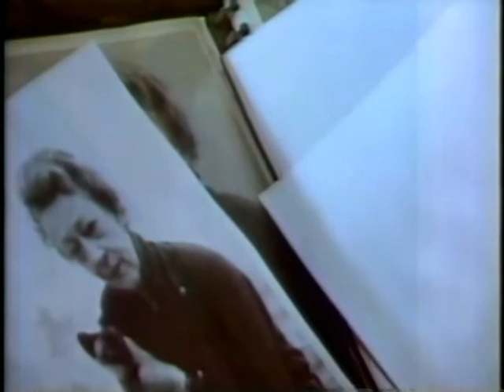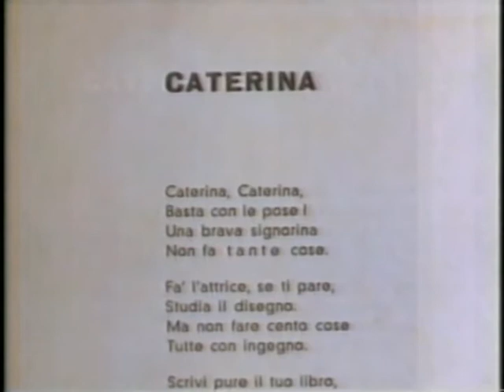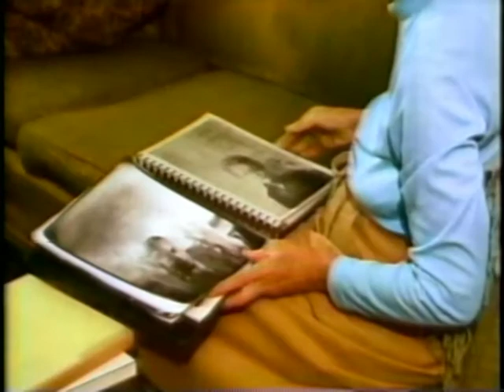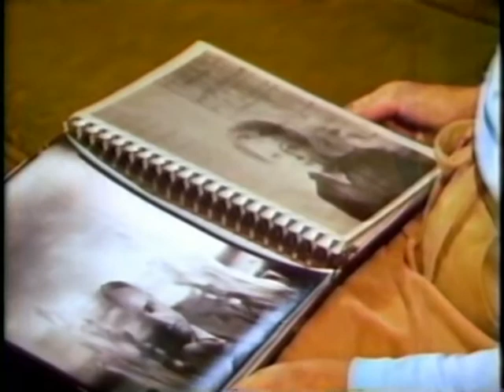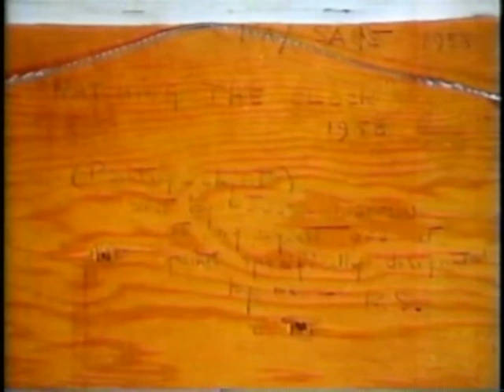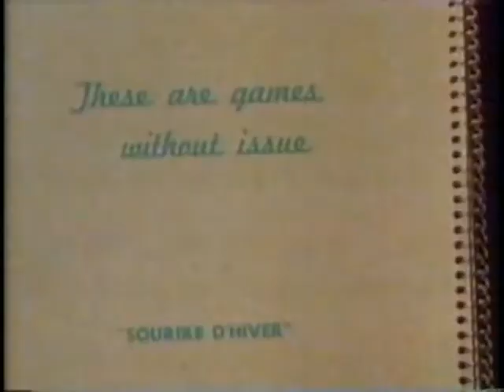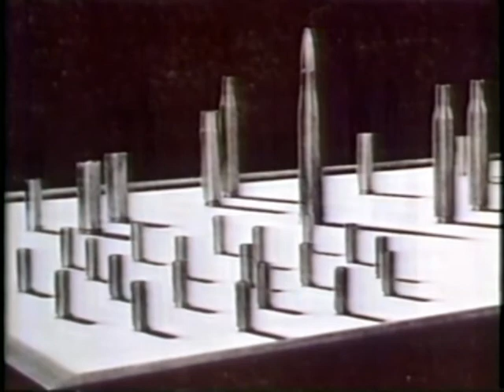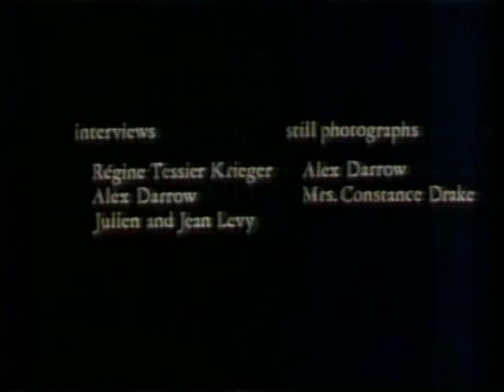The BEST Surrealists~Kay Sage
Artworks

    A Little Later (1938)
    My Room Has Two Doors (1939)
    This Morning (painting)|This Morning (1939)
    Lost Record (1940)
    Danger, Construction Ahead (1940)
    White Silence (1941)
    Margin of Silence (1942)
    The Fourteen Daggers (1942)
    At The Appointed Time (1942)
    The Hidden Letter (1943)
    From Another Approach (1944)
    I Saw Three Cities (1944)
    In the 3rd Sleep (1944)
    The Upper Side of the Sky (1944)
    All Soundings Are Referred to High Water (1947)
    Ring of Iron, Ring of Wool (1947)
    The Unicorns Came Down From the Sea (1947)
    The Instant (1949)
    The Morning Myth (1950)
    Small Portrait (1950)
    Men Working (1951)
    Tomorrow for Example (1951)
    Unusual Thursday (1951)
    On the Contrary (1952)
    Third Paragraph (1953)
    No Passing (1954)
    Hyphen (1954)
    A Bird in the Room (1955)
    Tomorrow is Never (1955)
    Le Passage (1956)
    The Answer Is No (1958)